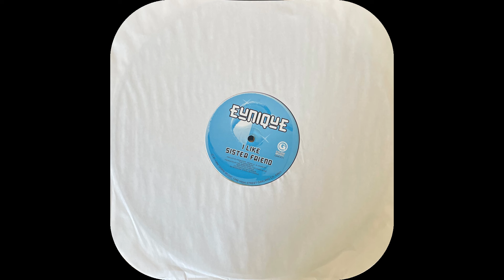Eunique - Sister Friend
1996. Oakland, CA, USA.

Monsieur Mercredi is a side-project from our collective, Mercredi Records.